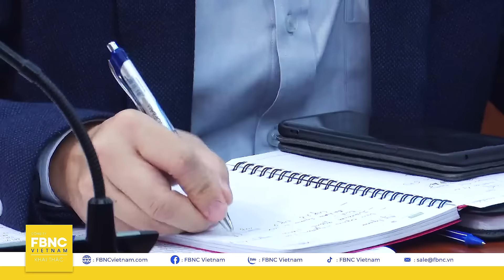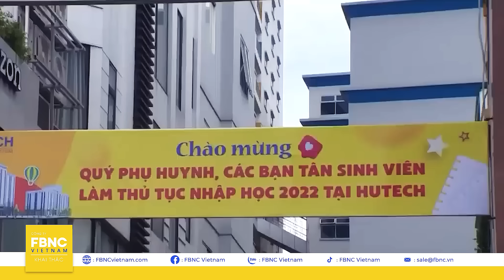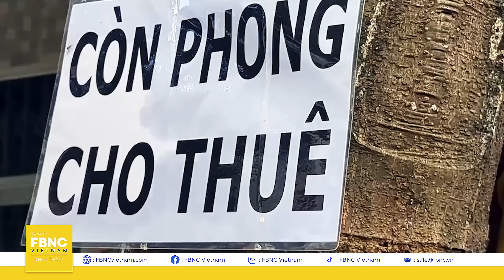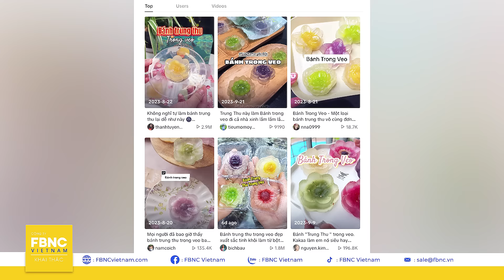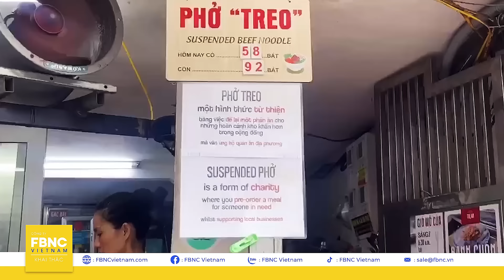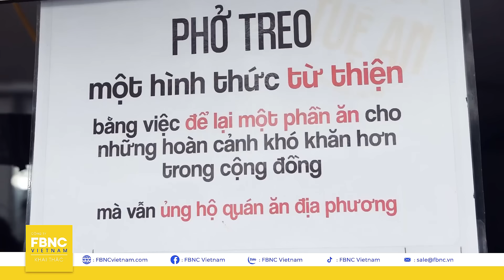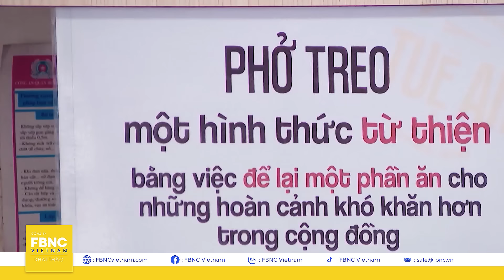Tin Sáng 27/8, Israel không còn ưu thế tại Trung Đông?; Nga-Ukraine chuẩn bị cho cuộc chiến sống còn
Tin Sáng 27/8 | Israel không còn ưu thế tại Trung Đông?; Nga-Ukraine chuẩn bị cho cuộc chiến sống còn | FBNC

Sau khi Israel – Hamas không đạt được thỏa thuận ngừng bắn, xung đột Trung Đông tăng dần cấp độ. Hàng trăm tên lửa và máy bay không người lái từ Li băng dội xuống quốc gia láng giềng.
Mặc dù vậy, đợt oanh kích quy mô của Hezbollah chi đánh trúng một mục tiêu “không tưởng” trên lãnh thổ Israel.
Sau đòn tấn công của Hezbollah, Iran nói gì về tương quan so sánh giữa Isrsel với các lực lượng Hồi giáo.
Giữa lúc đó, xung đột giữa Nga và Ukraine cũng được đẩy đến cao trào, khi hai bên đều sẵn sàng cho cuộc chiến sống còn.
Bản tin sáng ngày 27 tháng 8 tiếp nối với những diễn biến trong nước:
Tập đoàn Na Uy thông báo ngừng dự án điện gió ở Việt Nam
Sinh viên “đỏ mắt” tìm phòng trọ tại TPHCM
Dịp tết trung thu, trend nào đang dẫn đầu?
Chuyên mục Chuyện tốt ngày hôm nay: Ấm áp quán “phở treo” giữa lòng phố cổ Hà Nội